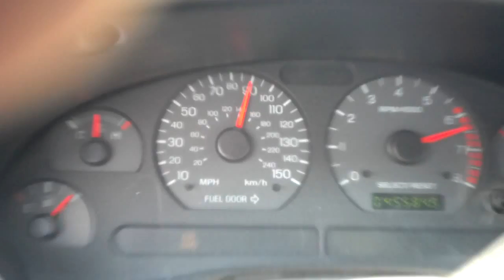Twin Turbo 4.6 running out 2nd gear TH400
Just a 2nd gear pull close to 7000rpm with 12psi.